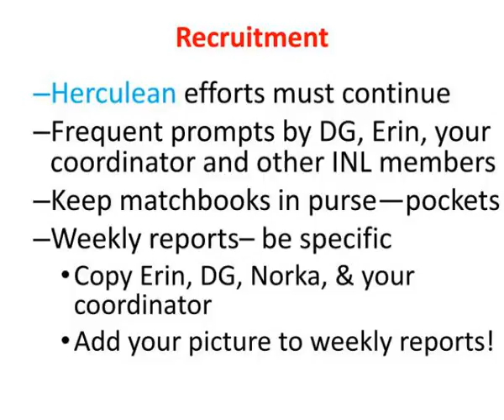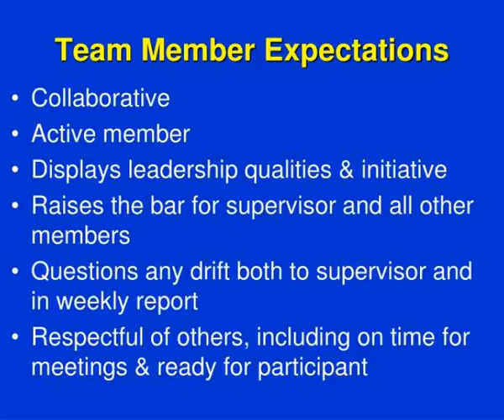inl lab meeting february 1 2011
INL Lab Meeting February 1, 2011.  *If you missed this Tuesday meeting please make sure that carefully read this power point presentation.  Agenda.  Attendance sheet  Recruitment  Weekly reports  Professionalism and professional growth &amp;amp;amp; ethics = main topic.  Recruitment. Slideshow 3064182 by adanne